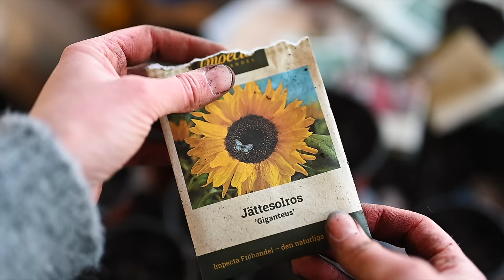Living with the Nordic Vampires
A little hello from me and my life with the vampires of the North, who's more active this year than ever before.
Summer is soon leaving us and this is a little glimpse of what I've been up to lately.
I hope you all have a beautiful summer and that you will enjoy this video!

► The beautiful instrument I played in the video is made by the Ukrainian artist Michael Walk and can be found

► MUSIC
Vintergatan - Strom
Where the thistle grows - Bonnie Grace
Copper Horse - Kylie Dailey
For the weary - Bonnie Grace
Free form - Amaranth Cove
The road less traveled - Christoffer Moe Ditlevsen
Find my boy and bring him home - Bonnie Grace
When we were friends - Amaranth Cove
Astral Roar - Lama House
I give ye my spirit - Bonnie Grace
Verses - Ever so blue
Time without end - Spectacles wallet and watch
MB01EWWQABKI4WM